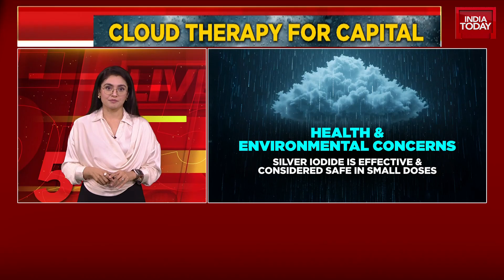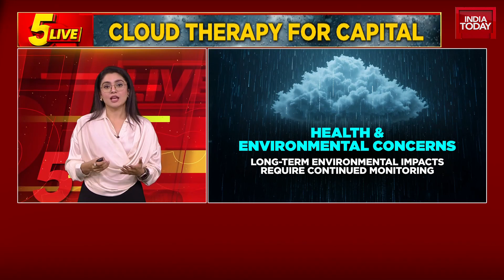Delhi's Smog Battle: Can IIT Kanpur's Risky Artificial Rain Experiment Clear The Toxic Air?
This special report focuses on Delhi's plan to combat severe air pollution using cloud seeding, an initiative led by researchers from IIT Kanpur and announced by Delhi Environment Minister Manjinder Singh Sirsa. As experts say, 'you can seed the clouds, but you can't seed in clean air.' The report examines the science behind this weather modification technique, where particles like silver iodide are dispersed into clouds to induce rain. It delves into the specifics of the Delhi experiment, which aims to wash away dangerous PM2.5 and PM10 pollutants. The efficacy and potential risks are weighed by looking at international examples from China, the UAE, and the US, where success has been varied. While considered generally safe in small doses, the health and environmental impacts of the chemicals used are also scrutinised, reinforcing the view that this is a temporary solution, not a cure for the root causes of pollution.